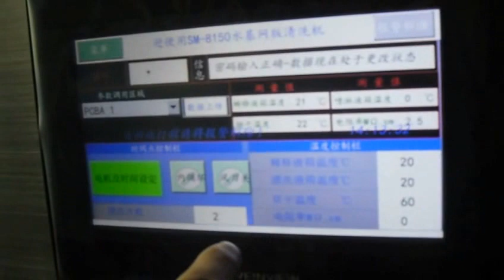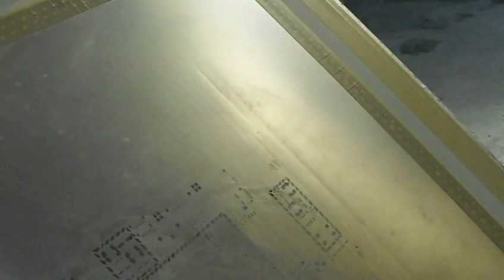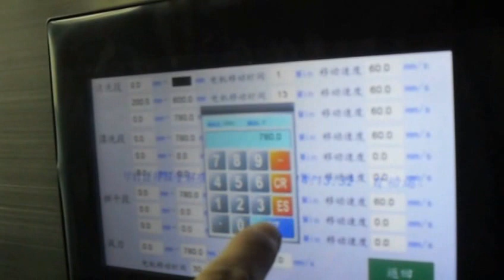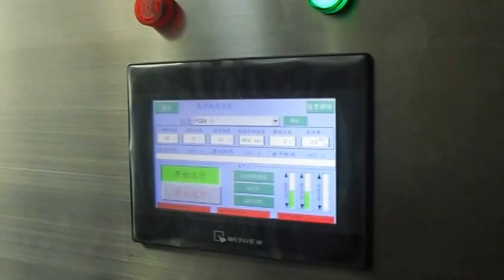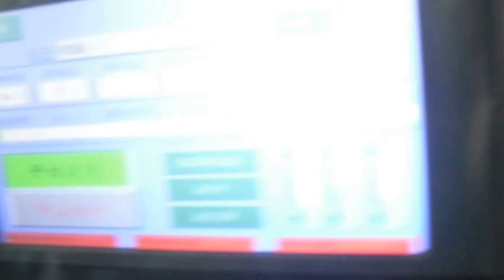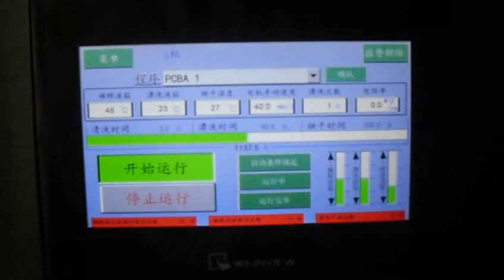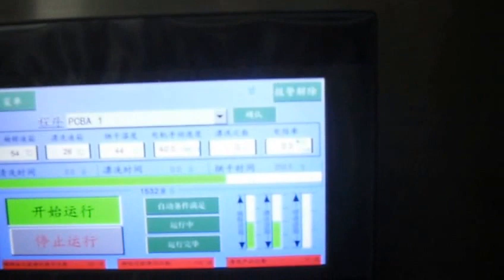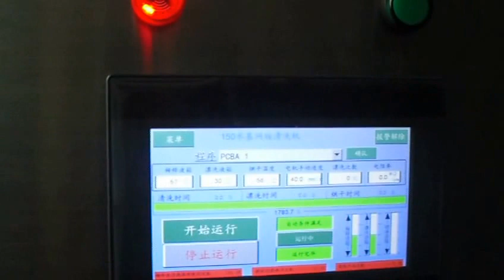SM-8150 Stencil/PCB Cleaning Machine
Water-based cleaner machine is a water-based cleaning process design  cleaning equipment. Fully automatic finish cleaning- rinsing- drying  process, the main application is for cleaning stencil, plastic mesh, scraper, Misprint PCB and PCBA etc.